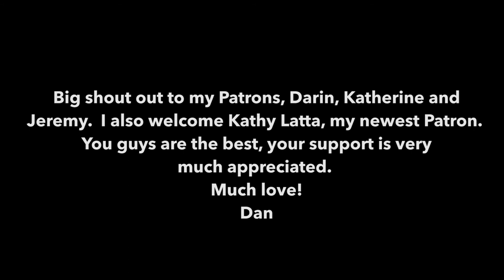Not In A Hurry (United Pursuit) Acoustic Cover by Daniel Robinson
This is my acoustic cover of Not In A Hurry by United Pursuit & Will Reagan.  Really hope you enjoy it.